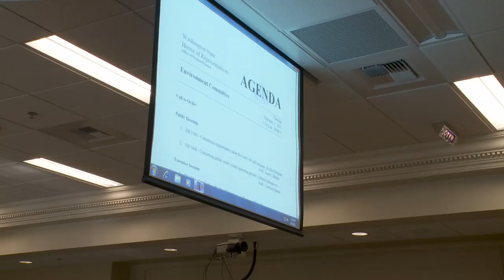Representative Asay Legislative Update 041211